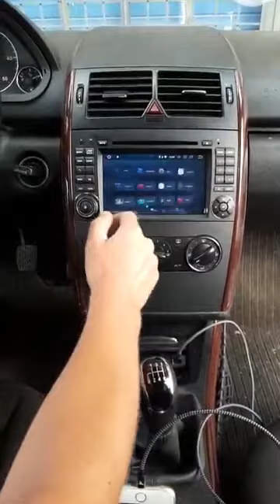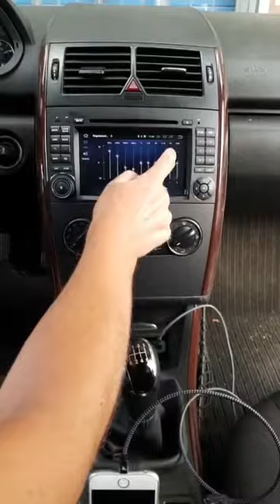Mercedes classe a 169/245 Android 8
recupero funzioni totali auto, comandi volante ed setup auto

- Display 8 pollici HD 1024X600 digital TFT touch screen

- SISTEMA OPERATIVO ANDROID 8 PX5 OCTACORE 64BITS CORETEX A53

- RAM 4GB KINGSTON DDR3

- MEMORY 32GB

LOGO OSD: è possibile selezionare il proprio logo auto dal menu per visualizzarlo in accensione.

- Radio RDS formato 4X50 Watt.

- USB SD max 128gb formati audio video : avi mkv mp4 wmv rmvb mpg mp3 wma wav ac3 ape ogg flac

- cd dvd divx

- 3 PREOUT RCA

- Navigatore completo con Ricevitore GPS integrato (SiRFSTAR III 20ch)

- VIVAVOCE BLUETOOTH rubrica telefonica chiamate in VIVAVOCE (mani libere) e musica dal telefonino il tutto senza fili direttamente dal monitor.

- 1 Ingresso video dedicato per retrocamera o altro
- 1 Ingresso video tramite usb

- WIFI 3G 4G

- GARANZIA ITALIANA DI 2 ANNI